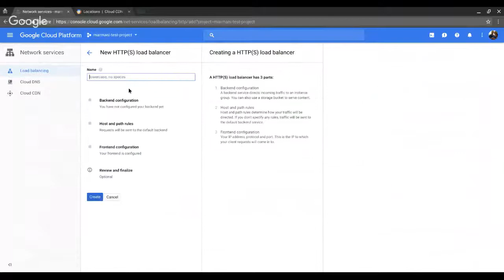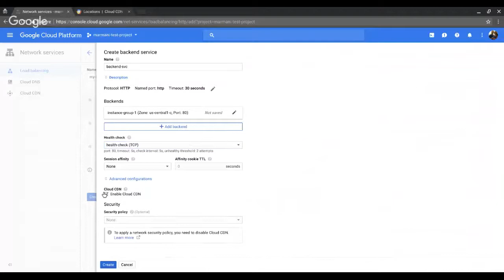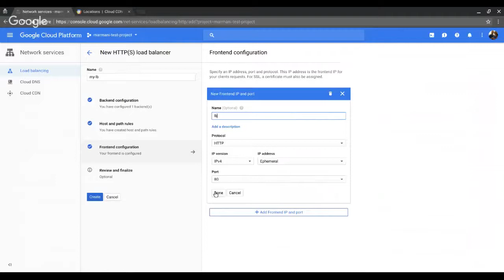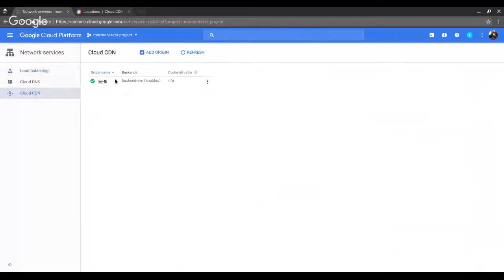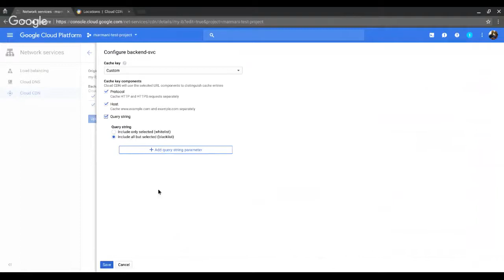Take5: Enabling CDN on Google Cloud Platform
Marco and I both had demos ready.  Paper rock scissors -- Marco lost.  Marco shows a demo on how to enable the CDN on Google Cloud Platform workloads and does a high level overview of the features.